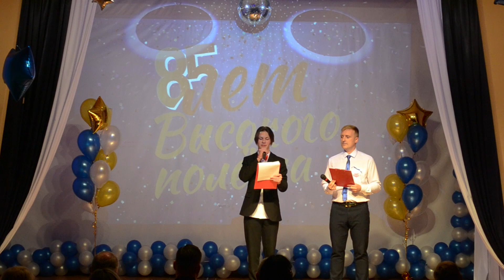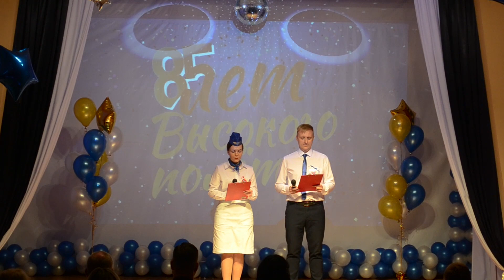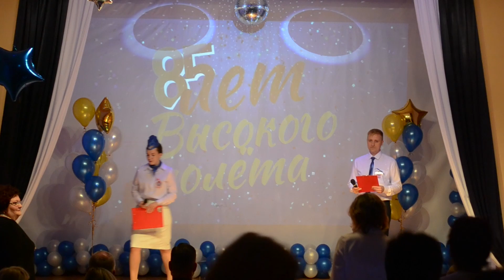Юбилейный концерт «85 лет высокого полёта!» 25/11/22